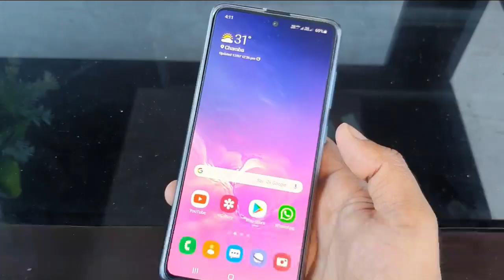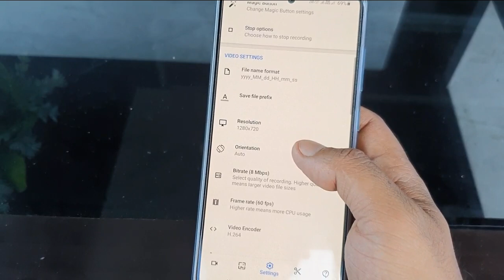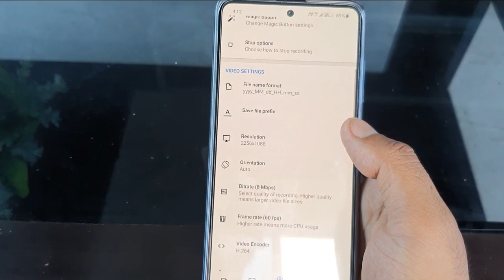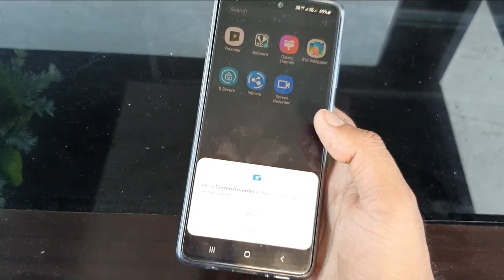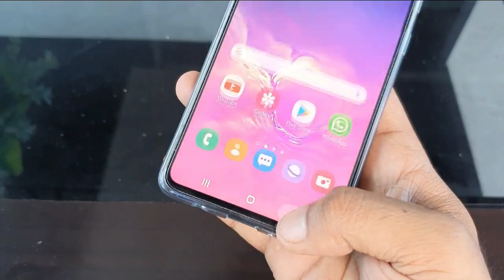Screen Recording With Internal sound & mic Every Android smartphone